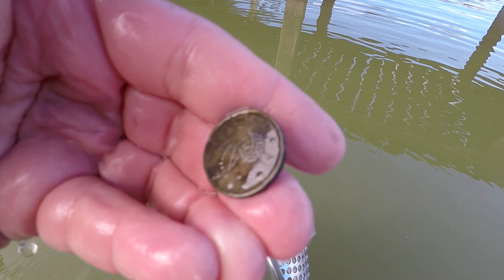Metal Detecting in Rainy, Cold & Windy Weather .... I loved it!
Two days of metal detecting in less than optimal weather in wet suit and waders